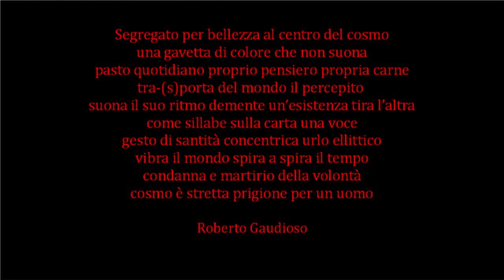Atelier (Forma e Colore)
Il video racconta attraverso i precisi movimenti della Figura, l'emozione e l'incontro con l'arte, con la dimensione della creazione, che qui raggiunge una precisa simbolicità mai disgiunta dall'elemento della materia, del corpo, del colore e della luce.